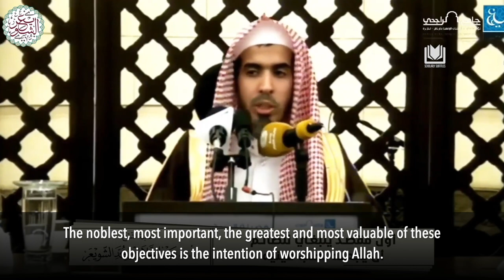The First Objective of Fasting | Shaykh Abdussalam al-Shuway'ir حفظه الله